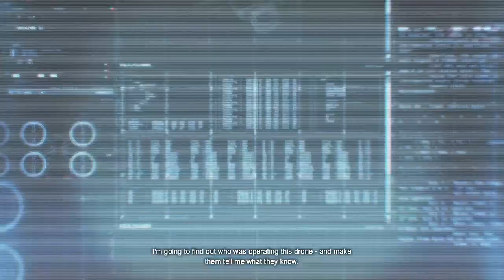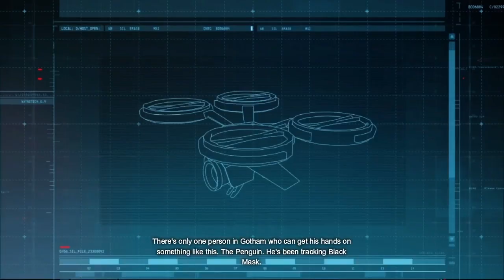Batman Arkham Origins: David Shannon